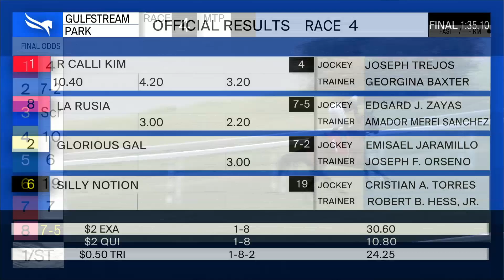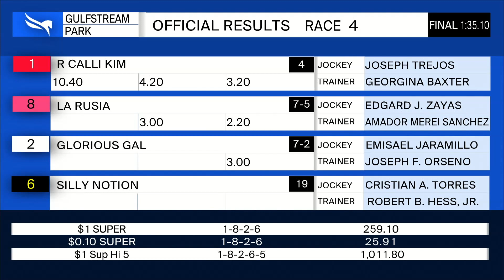Gulfstream Park July 10, 2020 Race 4